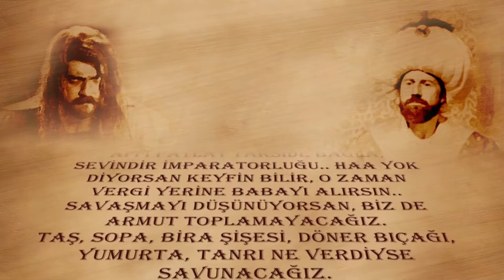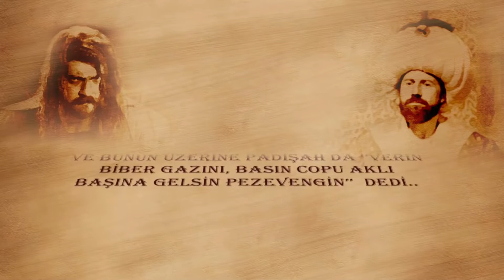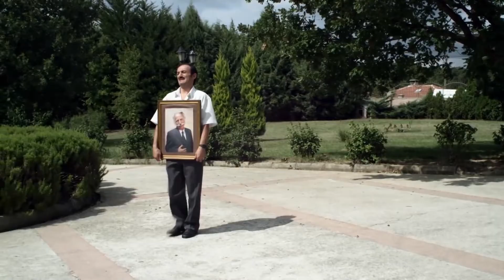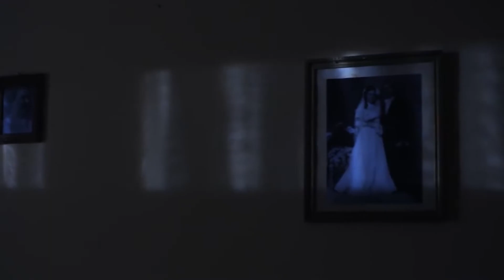Kutsal Damacana 3: Dracoola 🧛 | Türk Komedi Filmi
Doğduğu gün cami avlusuna bırakılan, güvercin ve kumruların yemleriyle beslenen Sebo, büyüdüğünde kendini zengin bir iş adamının yanında bulur. Burada hem bekçilik hem de bahçe işleriyle uğraşan Sebo iş adamının kızı Demet'e aşık olunca işler değişir.

Yapım: 2011
Tür: Komedi
Yönetmen: Korhan Bozkurt
Senarist: Şenol Zencir
Oyuncular: Ersin Korkut, Şahin Irmak, Sinan Bengier, Volkan Demirok